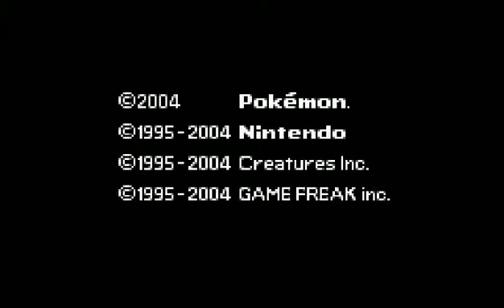Giveaway results!!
So sorry that i am late guys, been pretty busy x( but here they are! Congratz winner!